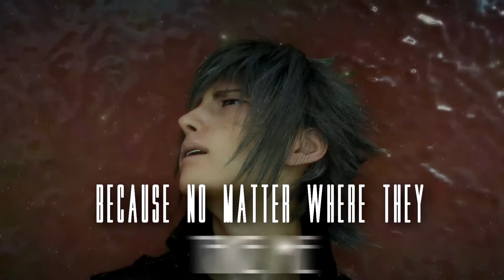Ignoct | Someone to die for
[ SPOILERS DON'T WATCH IF U HAVEN'T BEAT GAME ] SO this is my first time working with sony vegas so I know this isn't perfect, I was just trying it out and this is what I came out with after a few days! I still hope you enjoy and have all the feels like me :") I love these two and I love this song, fits them a lot.. ♥